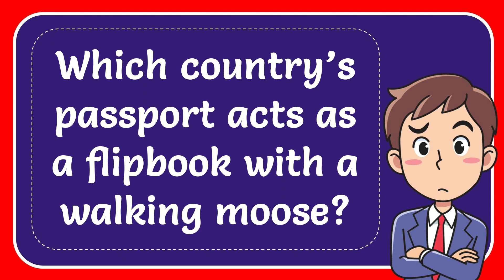Which country’s passport acts as a flipbook with a walking moose?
Which country’s passport acts as a flipbook with a walking moose? NEW VIDEO#